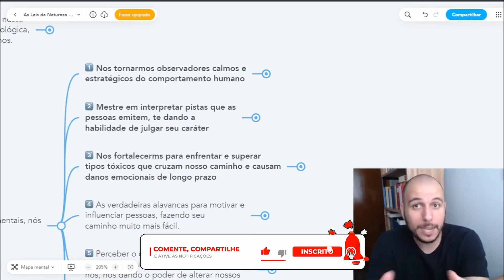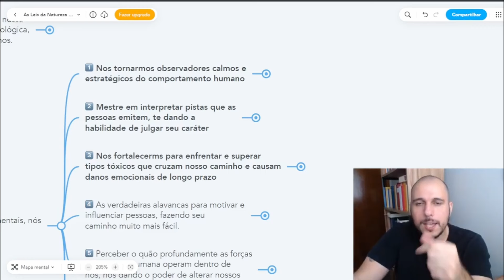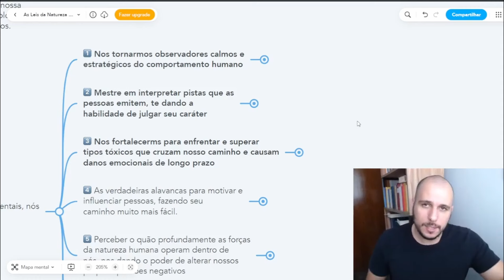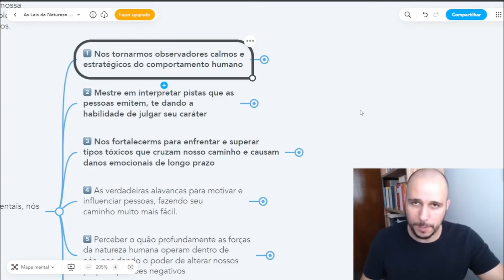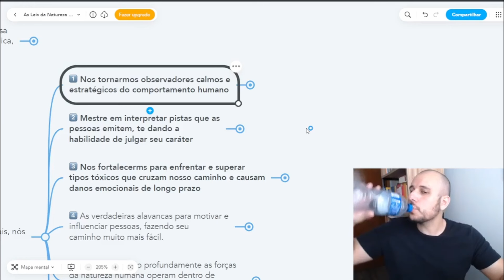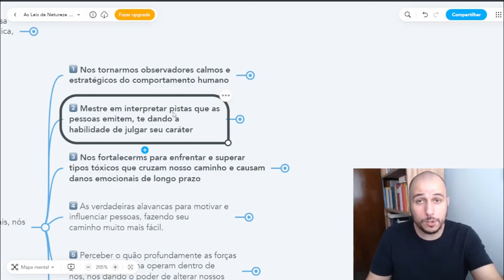Essa FRAQUEZA Sua é que o MANIPULADOR Vai Usar CONTRA Você [CUIDADO]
Quer falar com a gente? Nos mande mensagem no whatsapp